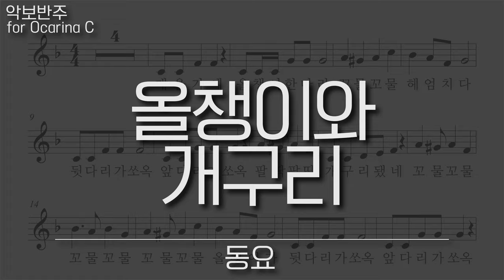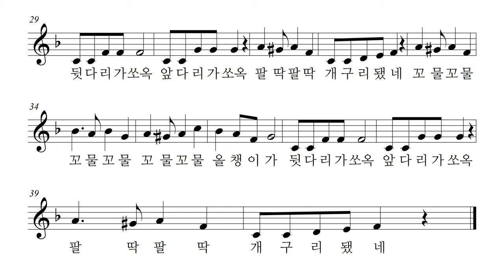동요 - 올챙이와 개구리, 오카리나 리코더 바이올린 하모니카 팬플룻 악보 반주 MR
올챙이와 개구리